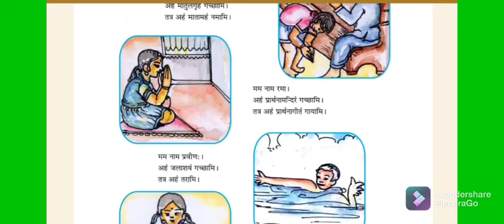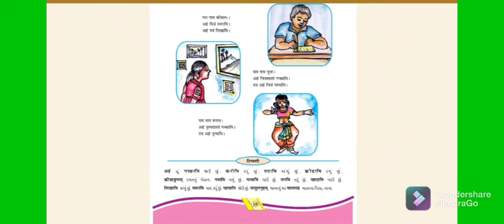std -6, સંસ્કૃત, કરોમી, sem -2